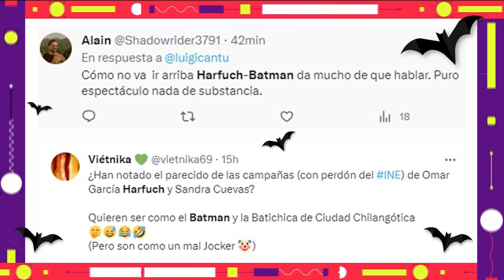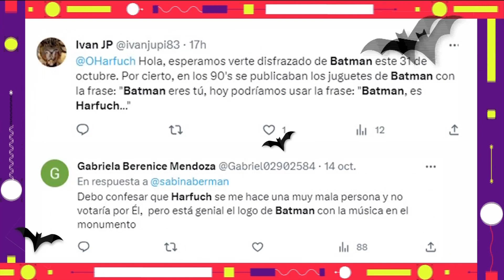El Noti del Once | "Batman", ¿jala o no para campañas electorales?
Y hay otros que lo están destrozando porque le cuestionan que trate de llegar a palacio del ayuntamiento con la imagen de Bruce Wayne.

¿Qué opinan?